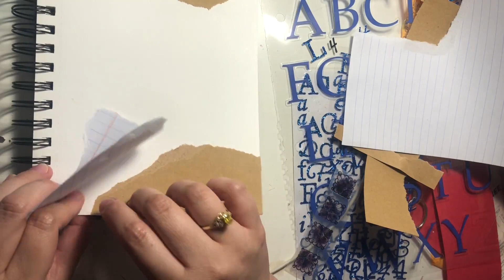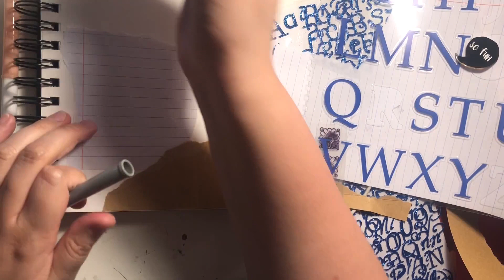Journaling | Episode 1 | A Beginner Scrapbook Journaling For The First Time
Sit down, get an empty notebook or scrapbook, reusable materials, magazine clippings, stickers, markers, pens, and come scrapbook for the first time with me!

It was a bit overwhelming, and I have NO IDEA how actually artist to this craft can do it but as I kept on going it began to flow and it was actually very therapeutic.

It’s a new take on pen to paper journaling where you are only using a pen or pencil to write in a lined paper book note journal, now you are giving it your personality! Jot down your thoughts or ideas, inspiring quotes or drawing your favorite memories. The prompts are endless!

This was a year or two ago 🥴 but I actually want to get back to it and explore my creativity.